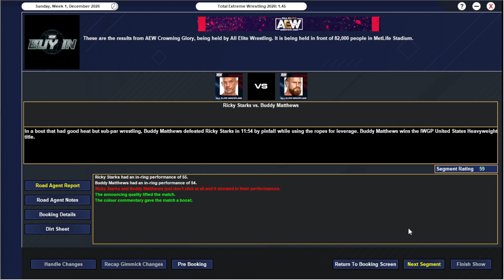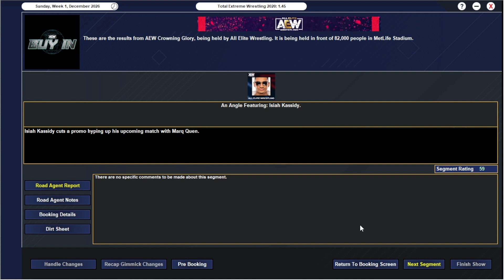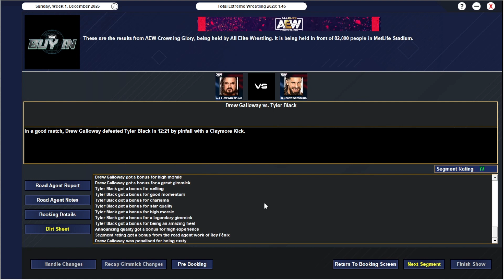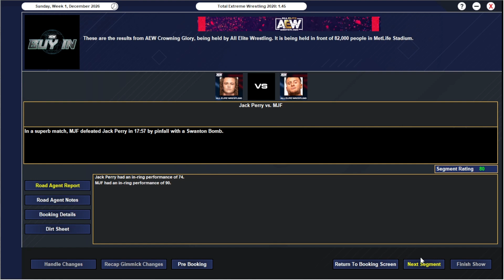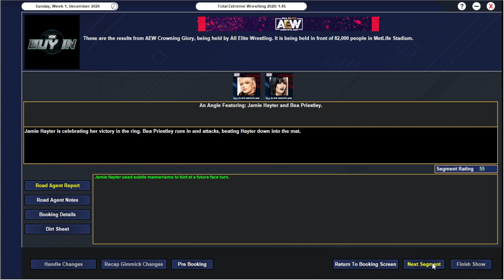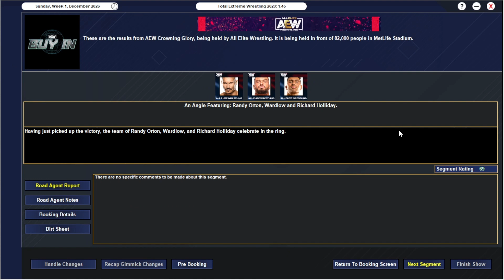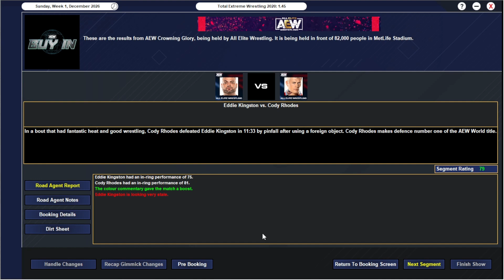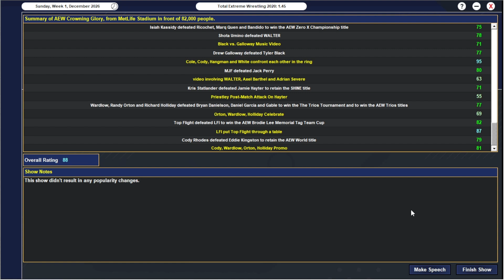TEW2020 - AEW Crowning Glory PPV 2026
Eddie Kingston steps up to face Cody Rhodes for the AEW World Championship whilst we have the finals of the Brodie Lee Memorial Tag Team cup and the Trios Tournament final that will also crown new trios champions.

.Personal Plugs.